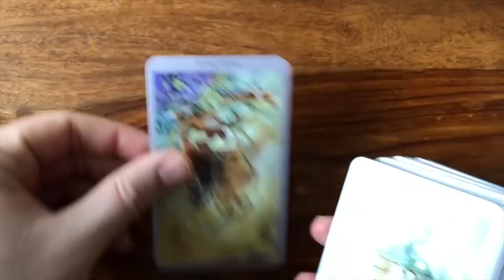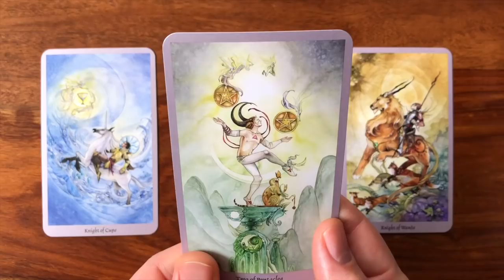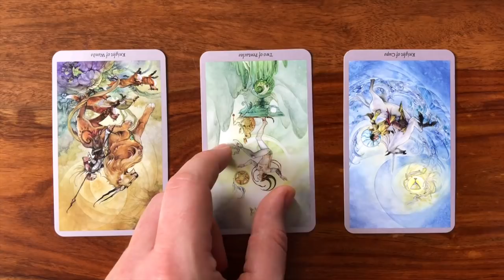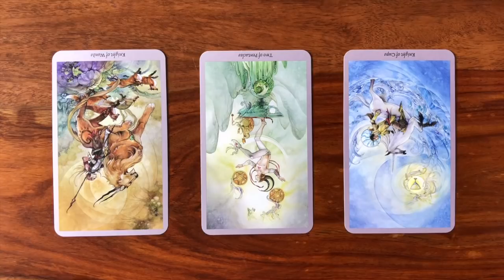Daily Tarot Reading for 29 April 2018 | Gregory Scott Tarot